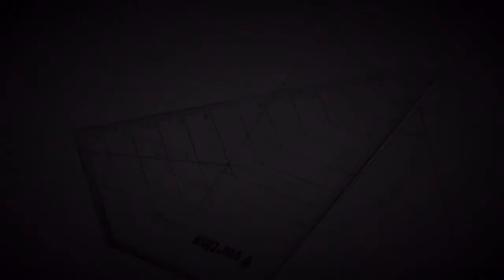Maker FAIRE Galicia 2016